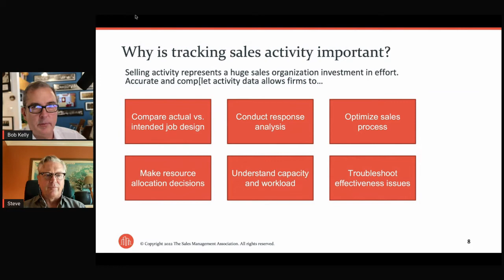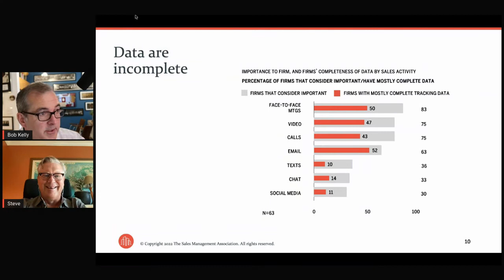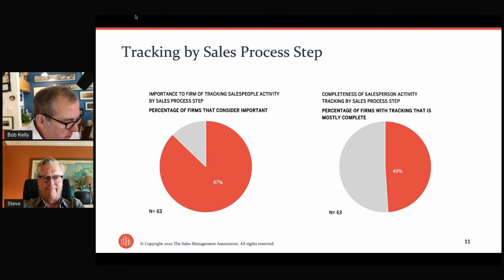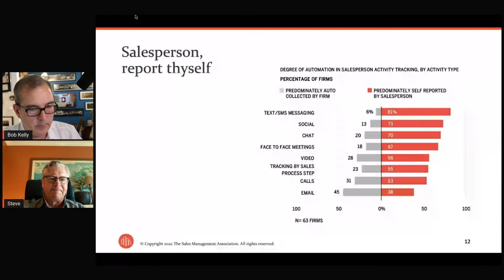Chapter 2: Activity tracking results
How much activity is tracked, the importance of tracking by sales process step, manual versus automated reported.

Chapter 2/5 of our webinar replay: Managing Salesperson Activity: Emerging Trends in Tracking, Analytics, and Return-On-Effort